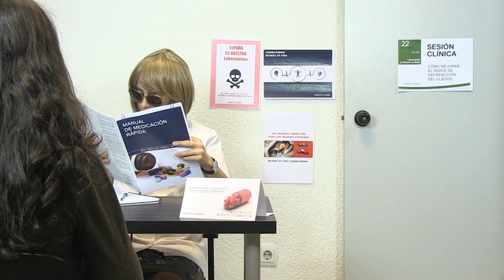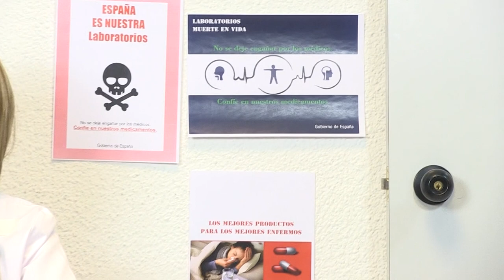No se dejen engañar por los médicos Confíe en nuestros medicamentos LABORATORIO MUERTE PREMATURA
No se dejen engañar por los médicos
Confíe en nuestros medicamentos
LABORATORIO MUERTE PREMATURA